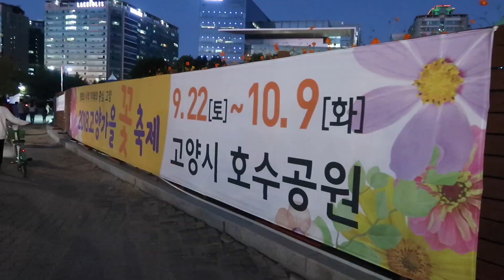9월일상:동생에게 첫곱창 소개,추석맞이 냥냥이,예뻤던 일산카페:옹알이 vlog📅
오늘은 주일에 곱창을 처음먹어보는 동생에게 곱창도 추천해주고,호수공원도 다녀오고 또,저의 친한언니의 친구언니의 냥냥이인 망태를 보러다녀왔어요!
요즘 진짜 냥냥이를 넘나 많이봐서 행복하군요오💘헤헷

설악산에는 오늘 첫눈이 왔다는데,이제 진짜 겨울이 오나봐요😖
그럼 여러분 저녁에는 쌀쌀하니 감기조심하시구 저는 다음영상으로 찾아오도록 하겠습니당.
오늘도 함께해주셔서 감사해요🙏🏼💙
ong.vlog